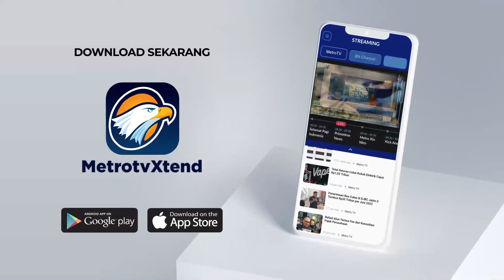Pemudik Dianjurkan Balik Lebih Awal Untuk Hindari Kemacetan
MetroTV, Menteri Perhubungan Budi Karyasumadi memberikan imbauan kepada masyarakat untuk pulang lebih awal, untuk hindari kemacetan arus balik